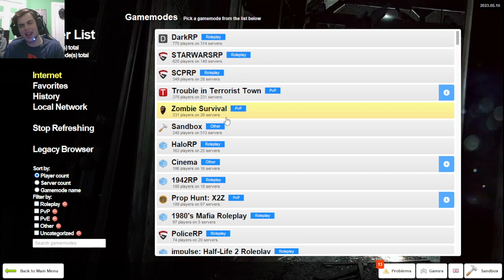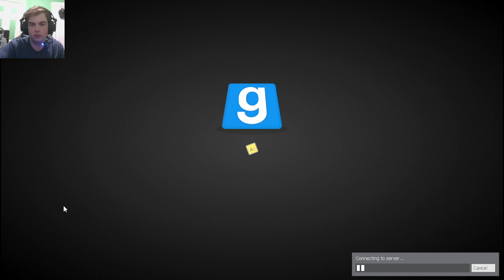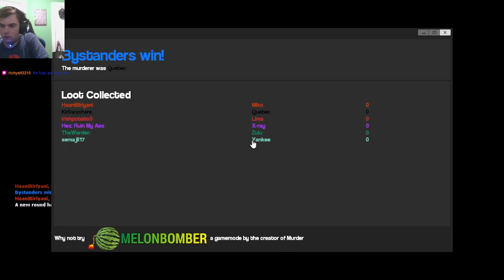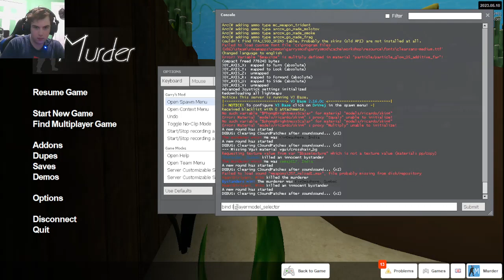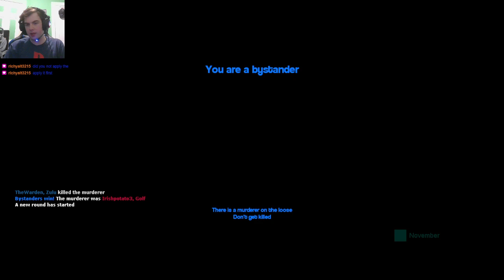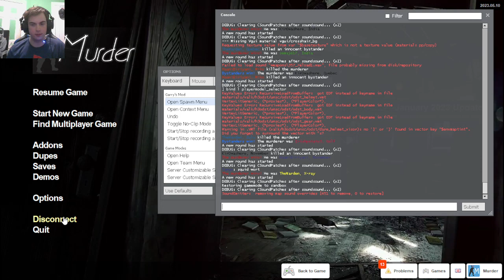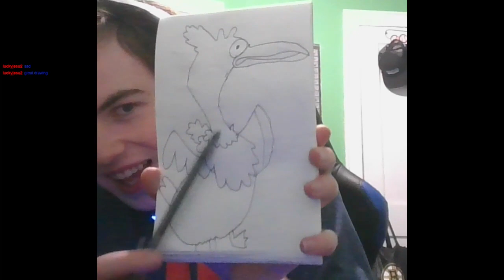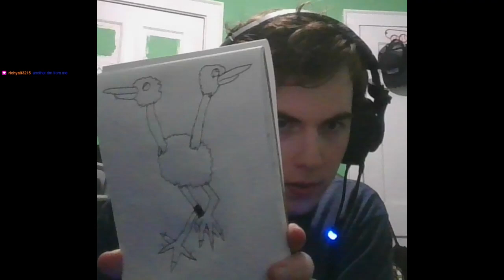Minecraft Hypixel / Gmod Murder with Friends